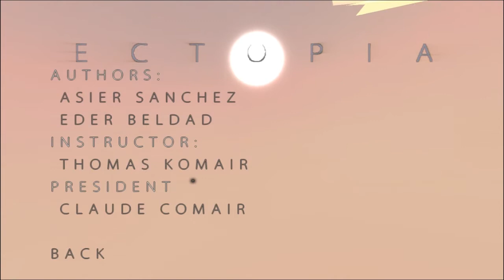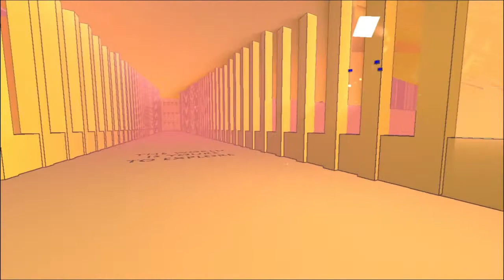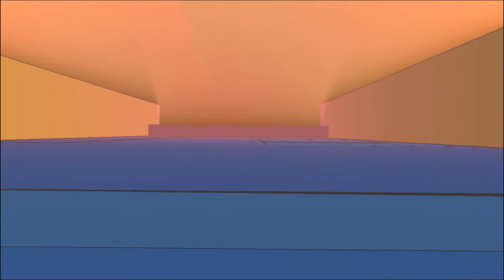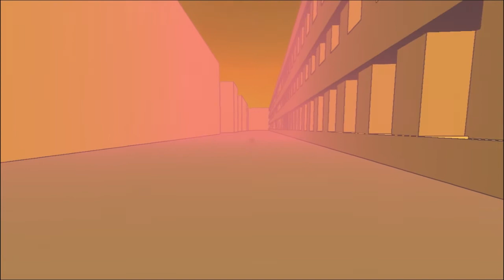Indie Game Time #29 - ECTOPIA [PL/HD]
► Podobało się? Strzel lajka i skomentuj !
Dzisiaj zaprezentuję Wam grę pt "Ectopia". Zapraszam do oglądania :)

gry niezależne,
gry indie,
indie games,
top 10 indie games,
puzzle game,
games,
gry gra,
walktrough,
gameplay,
trailer,
zagrajmy w,
lets play,
komentarz,
full hd,
polska,
PL,
HD,
for free,
za darmo,
darmowe,
download,
recenzja,
horror,
fun,
śmieszne,
full version,
poradnik,
tutorial,
rockleesmile,
indie impressions,
free,
matwiej,
xmatwiej,
gamejolt,
indie statik,
ectopia